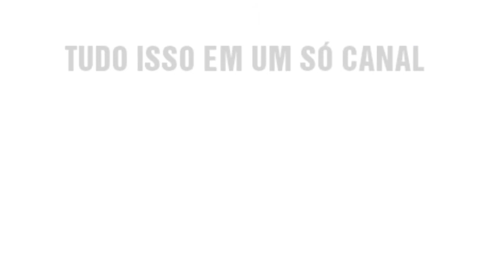FIFA 20 - GABRIEL | CORINTHIANS | FACE REALISTA | LOOK ALIKE | HOW TO MAKE | PRO CLUBS | TUTORIAL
Tutorial realista do jogador do Corinthians o volante Gabriel, editado no jogo FIFA 2020 para reforçar o seu time no modo carreira e pro clubs.